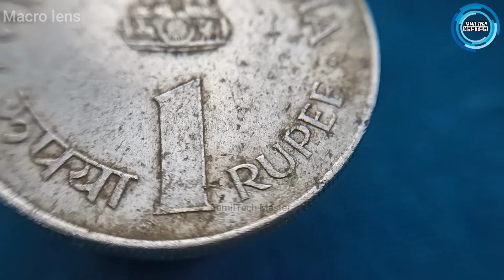All in one mobile camera lens kit இனி நீங்களும் Camera man தான்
Purchase link @amazon